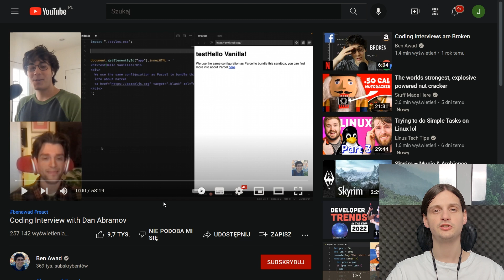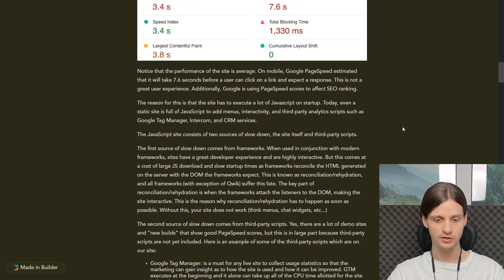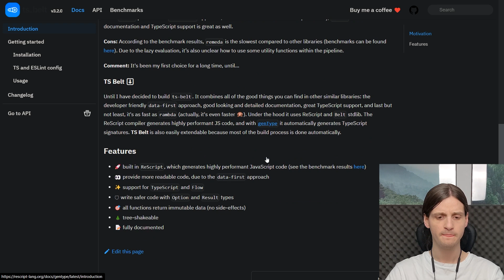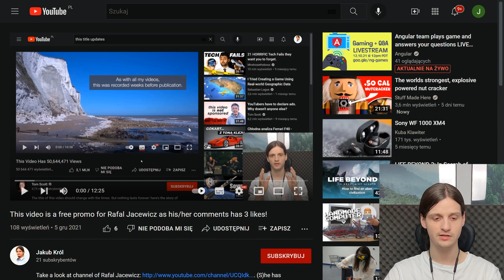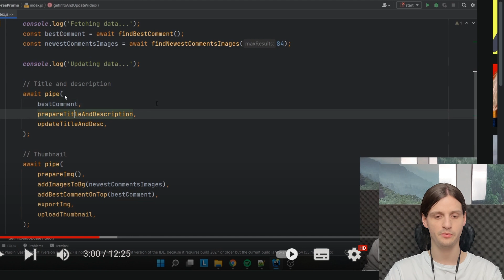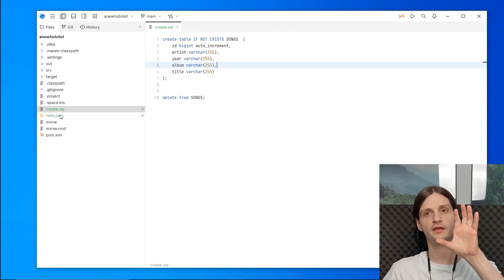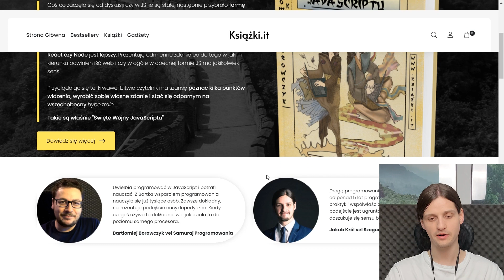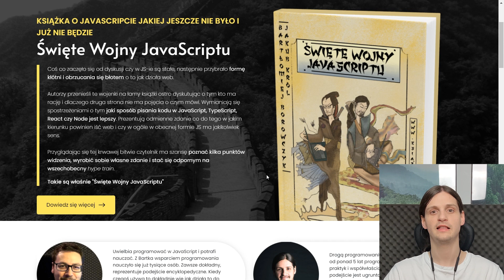Tygodniówka JS #12 - Qwik, ts-belt, Mitosis, Cubic Bézier, JetBrains Fleet, Święte Wojny JavaScriptu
00:00 Wstęp
00:42 Coding Interview with Dan Abramov
02:03 How we cut 99% of our JavaScript with Qwik + Partytown
03:23 ts-belt
04:33 Mitosis
06:14 This video is a free promo for...
07:19 Cubic Bézier: from math to motion
08:02 Meet JetBrains Fleet — The Next-generation IDE by JetBrains
10:04 Święte Wojny JavaScriptu